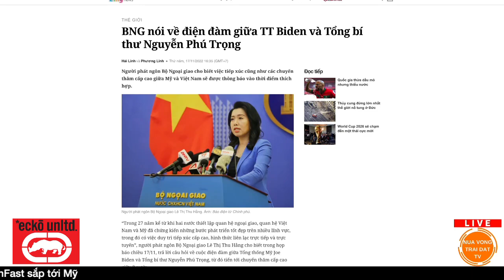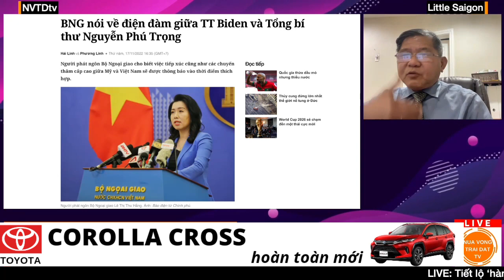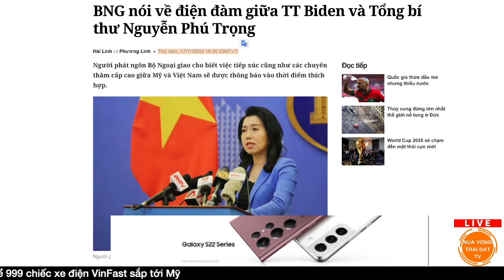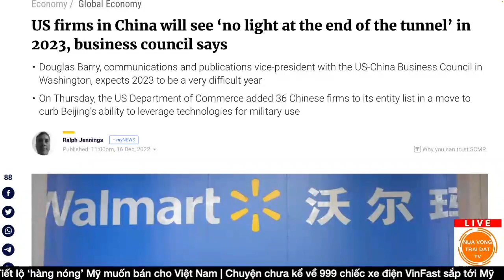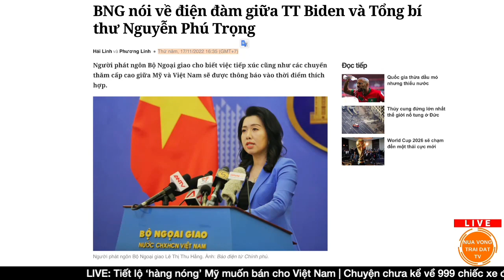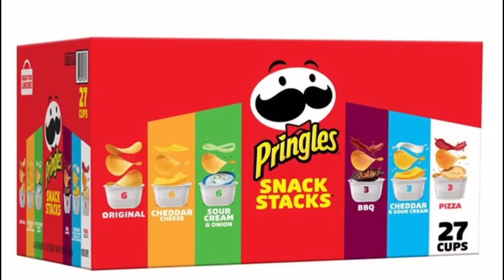Điện đàm giữa TBT Trọng và TT Biden đâu rồi? [Đỗ Dzũng x NVTDtv]